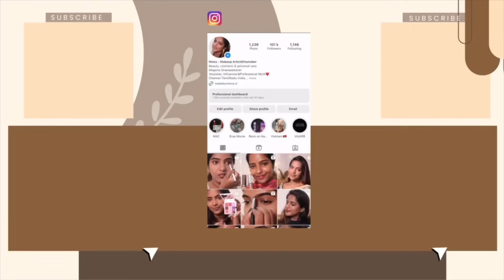Products Needed For BEGINNERS Head to Toe Transformation-Affordable Must Haves For Self Grooming😃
Hello all

Brushes -
Miniso perfumes(check from store)